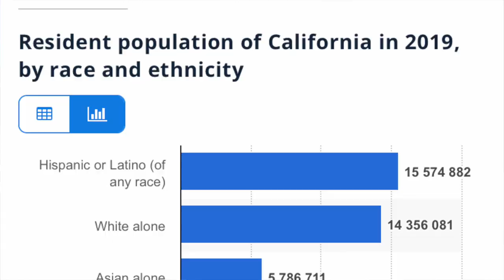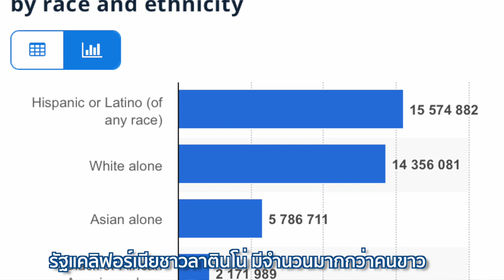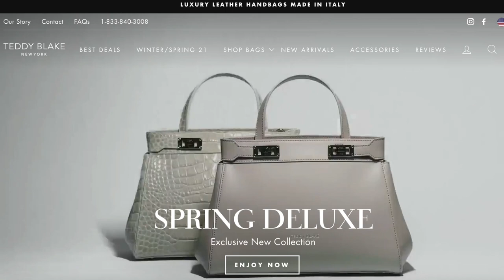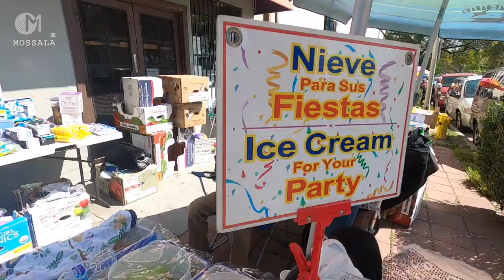ตลาดคลองถมอเมริกา แหล่งของถูกริมถนนใน Los Angeles แคลิฟอร์เนีย |LACC Swap Meet in LA มอสลา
ตลาดนัดของเก่าริมถนนในเมืองลอสแองเจลิส แหล่งของถูกอเมริกา บรรยากาศเหมือนตลาดคลองถมมาก

LACC Swap Meet  open 9:00 AM- 3:00 PM (Sat - Sun)